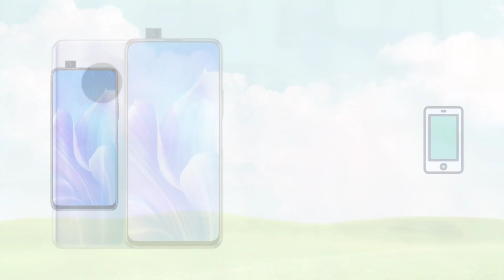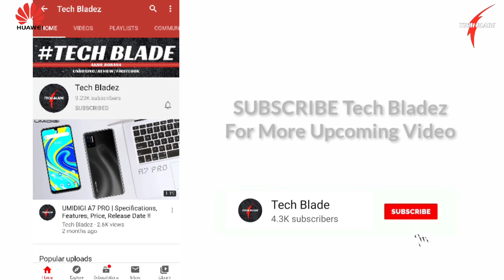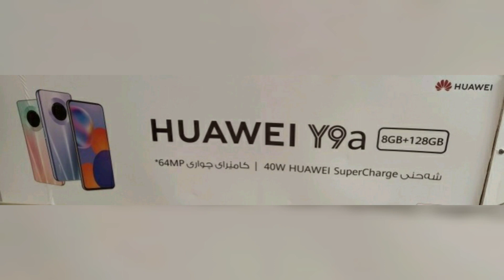Huawei Y9a | Pop-up Camera Beast | 4200 mAh, 40 Watt, 64MP, Specification, Price, Release Date !!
Huawei Y9a